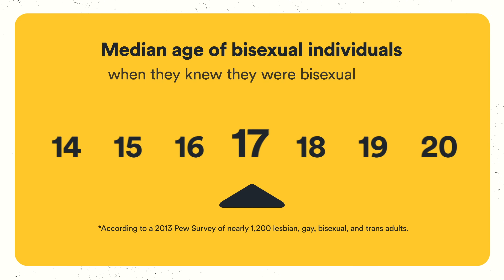How and when to tell a new partner you're bi or pansexual | Full Dating Disclosure with Mona Chalabi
Being bisexual or pansexual means facing a unique set of challenges and stereotypes when entering a new relationship. It's asking yourself questions like: "Will being in a certain kind of relationship invalidate part of my sexuality?" or "Does my partner think I'm more likely to cheat on them?" and even "What if people don't believe me?"

Watch as journalist Mona Chalabi chats with three bi and pan people to address when and how to discuss your sexuality with a new partner.

Full Dating Disclosure with Mona Chalabi covers the tricky topics that can be hard to navigate in dating. She explores when and how to have difficult conversations, and what it means to find honesty and empathy in modern love.